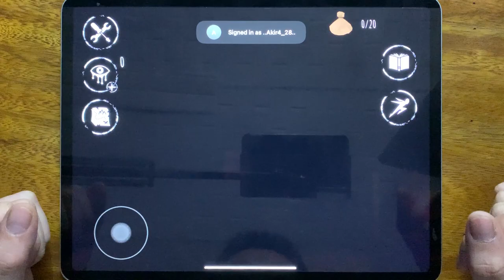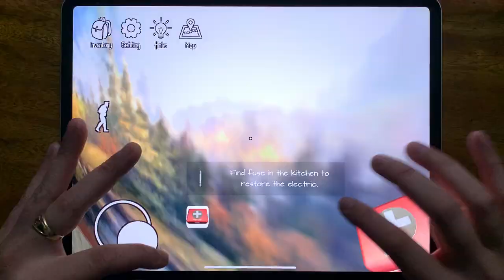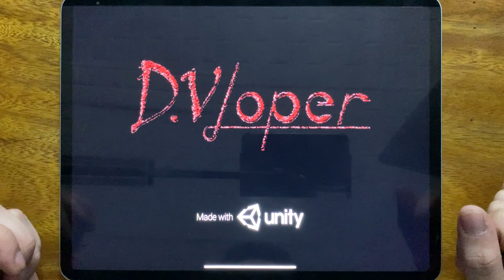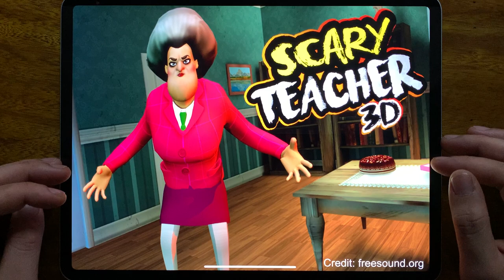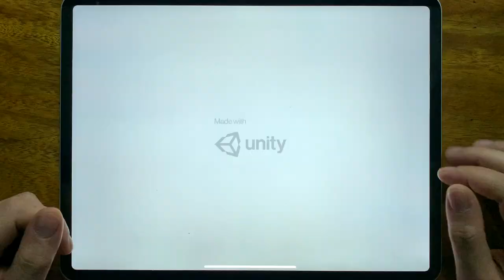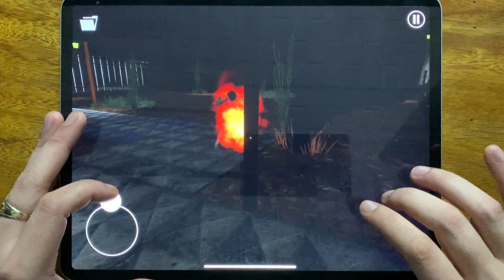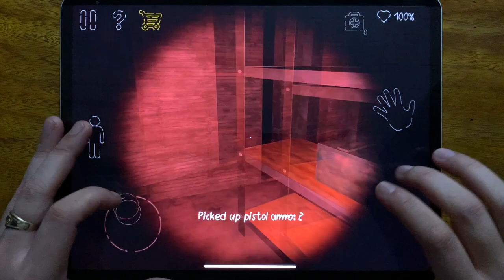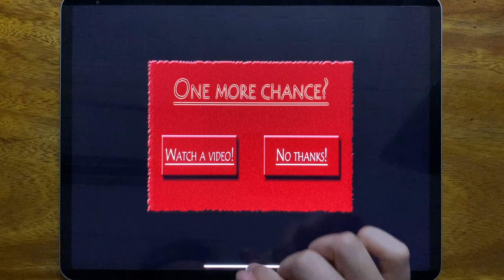Eyes The Horror Game, Horror Clown, Slendrina The Cellar, Scary Teacher 3D, Horror Hospital II....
Eyes The Horror Game, Horror Clown, Slendrina The Cellar, Scary Teacher 3D, Horror Hospital II, Origins 3, Death Park 2, Slendrina Asylum